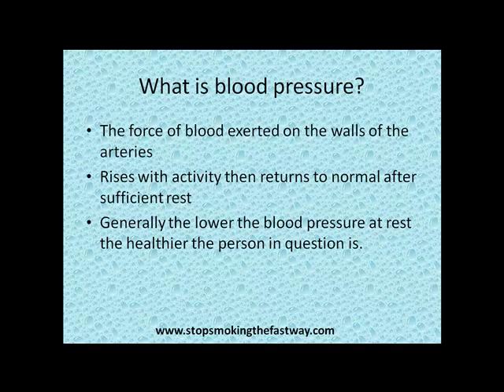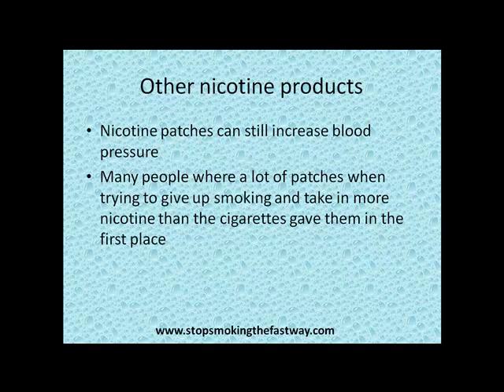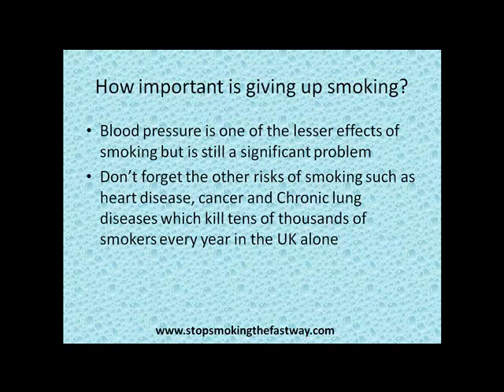Effects of Smoking On Blood Pressure - Significant?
Discover the effects of smoking on blood pressure, in this video.

for more information on stopping smoking.